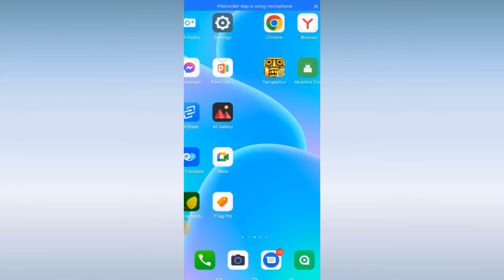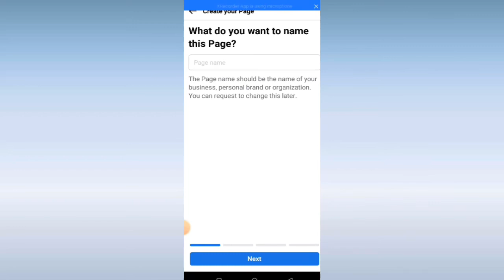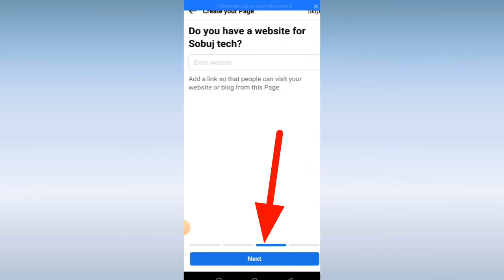কিভাবে প্রফেশনাল ফেসবুক পেইজ খুলবেন মোবাইলে |How to Create Facebook Page Mobile 2022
@Sobuj All Tech

Many people try to open a professional page, but it is not a difficult task at all. In today's video, I am going to share with you, how you can open a professional Facebook page by yourself, even with a mobile phone. If you've a business and want to know how to make a facebook page for a business or public figure etc. Before that I request you, if you are a new viewer on this channel, please subscribe and press the bell button, and if you have already subscribed; Thank you so much.

আপনি নিশ্চয়ই খুব উৎসুক পেজ তৈরি করার জন্য, আর সেজন্যেই এই ভিডিওটি খুজছেন; হ্যাঁ ঠিক জায়গায়ই এসেছেন। আজকের এই ভিডিওতে আপনি দেখতে পাবেন কিভাবে আপনি নিজেই একটি মোবাইল ফোন ইউজ করে একটি ফেসবুক পেজ খুলতে পারেন এবং কাস্টমাইজ করতে পারেন। অবশ্যই শেষ পর্যন্ত দেখবেন।

Kw: ফেসবুক পেজ খোলার নিয়ম, কিভাবে ফেসবুক পেজ খুলবেন